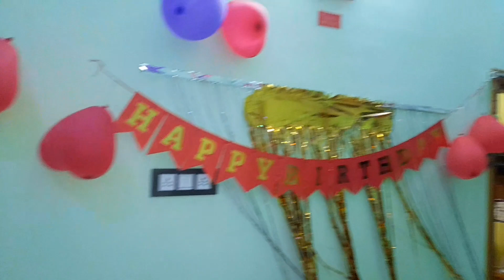এই প্রথমবার মেয়ের জন্মদিনে মন খারাপ নিয়ে কাটালাম@maabetuvlog @CreationofMou bitrhday vlog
এই প্রথমবার মেয়ের জন্মদিনে মন খারাপ নিয়ে কাটালাম @CreationofMou bengalivlog birthdaycelebration banglavlog maabetu vlog